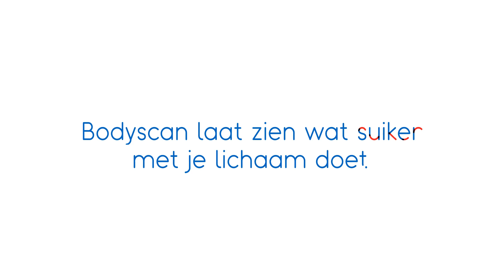Wat doet suiker met je lichaam?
Suiker op zich is niet schadelijk. Maar te veel suiker binnenkrijgen is wel schadelijk. Teveel suiker zorgt voor een overbelasting van de alvleesklier om insuline aan te maken. Dit vergroot de kans op diabetes type 2.

In de Suiker Afkickkliniek kregen bezoekers via een zgn. bodyscan uitgelegd wat suiker doet met je lichaam.